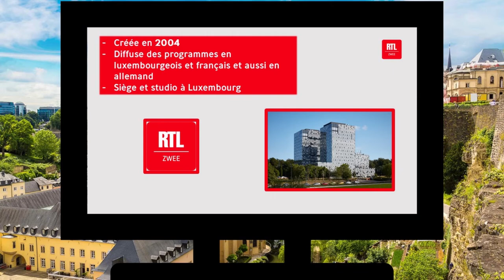A la télé : RTL Zwee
Cette vidéo vous informe sur la deuxième chaîne luxembourgeoise : RTL Zwee.
Mon logiciel de montage (Meine Montage-Software) : Shotcut